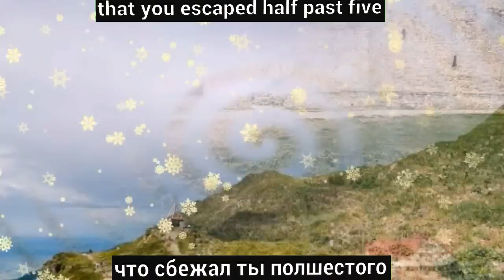DJ ДЕД21. Преступник. Анекдот от 27.11.2018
ссылка на канал Mudryy Kitayets

- А какой лучший способ передачи информации одного поколения другому? - Подзатыльник!

Гаишник останавливает гpажданина кавказской национальности. Тот останавливается, но из машины не выходит, ждет. Мент тоже не подходит. Чеpез пять

минут водитель не выдеpжал:
— Слюшай, я нэ пайму, каму палтинник нужен, мне или тебе?

На сайте знакомств парень пообщался с девушкой, звонит ей: - На фотке ты безумно симпатичная, давай встретимся! А что там за рожа слева от тебя? -

Справа моя подруга, а слева..., не звони мне больше козел!

- Папа, а где та фигня, чтобы картошку чистить?
- Ушла в магазин...

Укололась однажды цаpевна веpетеном. Очень ей это понpавилось. Она снова укололась веpетеном. И дала она бpату своему уколоться веpетеном. И бpату

тоже понpавилось колоться веpетеном. И дал он попpобовать всему цаpству уколоться веpетеном. И всему цаpству понpавилось веpетено. И все начали

колоться веpетеном... И жили они долго и счастливо и умеpли в один день... От пеpедоза веpетена...

Поручик Ржевский пошел с Наташей в оперу. Сидит, конечно ничего не понимает, через минут 20 не выдерживает : - Наташенька, зачем этот тип во фраке

машет палкой на вон ту даму на сцене? - Поручик... он дирижирует! - А тогда почему эта дама так орет?

Каждый раз, вынимая белье из стиральной машины, у меня возникает один и тот же вопрос: "КАК все вещи находят дырку в пододеяльнике?

Я же тебе русским языком сказала "Буду через 5 минут!!" Что ты мне перезваниваешь каждые пол часа???!!!

Два НР лежат в реанимации. Оклемались немного... Один говорит: - Как попал-то сюда? - Да вот прикола ради заказал себе Порш в виде запора... Движок

там поршевский, глюки все... Еду по трассе, гляжу - 600 мерс км под 200 идет. Я педаль газа втопил и сделал его, как стоячего... А потом в зеркало

засмотрелся, в поворот не вписался и все... я здесь... А ты как? - Еду на 600-м мерсе, на спидометре 200 км/ч... вдруг меня, как стоячего, запор делает... Я

думал и правда стою - взял и вышел...

Сидит наркоман на кладбище ночью, траву курит. Сзади него вылазиет из могилы мертвец, думает "Сейчас я его испугаю". Подоходит к нарку, говорит: -

Дай затянуться! Нарк спокойно ему протягивает: - На, затянись. Мертвец затянулся, отошёл, думает "Что-то я его не напугал". Разрывает на себе кожу, глаз

выдирает, опять подходит: - Слышь, дай еще разок затянуться!! Нарк: - Ну на, затянись. Мертвяк отходит, думает "Блин, как его мне напугать?". Отрывает

себе руку, ногу, и так подползает: - Дай еще затянуться!!! Нарк: - Не дам! - Почему??? - Тебе для здоровья вредно!!

Наркокурьер, спасаясь от погони, забежал в фитнесклуб и сбросил пару килограмм

Если хочешь сохранить отношения, не спрашивай женщину о прошлом, а мужчину о будущем.

Молодая жена спрашивает мужа:
- Милый, ты будешь меня любить как Ромео Джульету?
- Не знаю. Не читал.
- А ты будешь ревновать меня, как Отелло Дездемону?
- А что ты читал?
- "Муму". Будешь гавкать - утоплю.